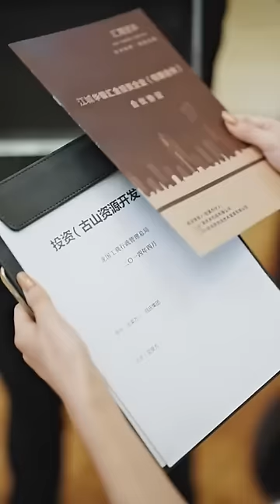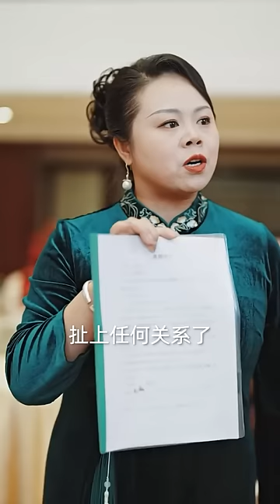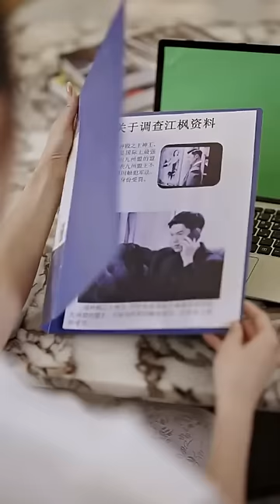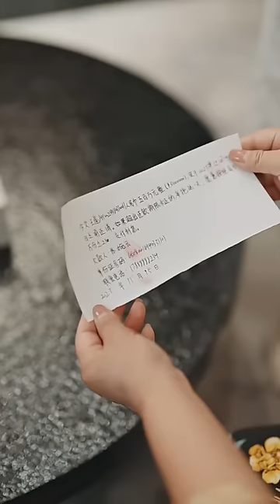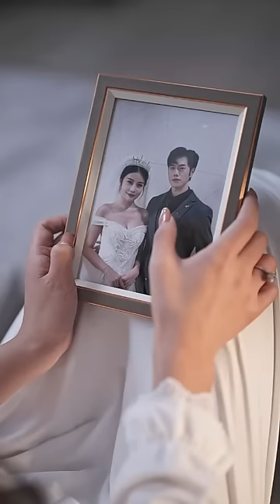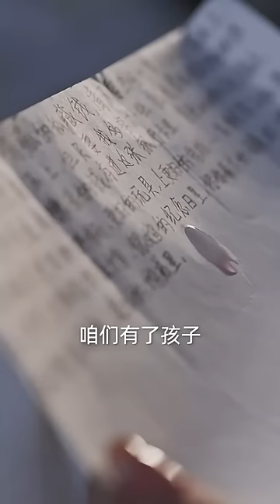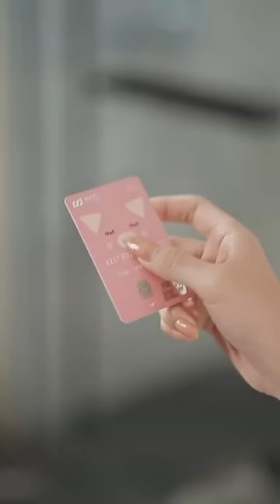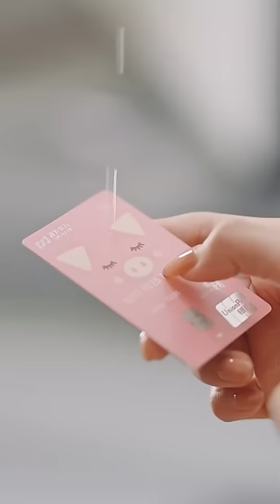一口氣看完！美女總裁看不起送水的窮小子，為了利益逼他離婚，離婚後窮小子直接公開龍王身份，美女總裁哭著求原諒！【絕世藏龍】全集